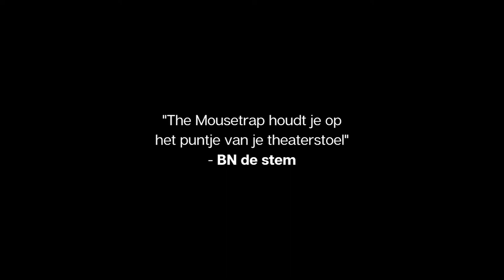Promo: The Mousetrap - Publieksreacties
Een meesterlijk moordmysterie van Agatha Christie!

Na 20 jaar is Agatha Christie’s legendarische moordmysterie terug in Nederland! In het oude pension Monkswell Manor zit een aantal gasten opgesloten door de aanhoudende sneeuwval. Dan meldt zich een brigadier van de politie in verband met een moord. Hij vermoedt dat de dader zich in het pension schuilhoudt. Alle gasten lijken een motief te hebben en de spanning loopt verder op wanneer er plotseling een tweede slachtoffer valt.

Door de sneeuwstorm kan niemand het pension verlaten. Ook de moordenaar niet. Een meesterlijk moordmysterie waarbij het publiek wordt bedrogen en geplaagd door een plot met meer wendingen dan een draaitol! The Mousetrap ging in 1952 in Londen in première en is de langstlopende toneelvoorstelling ter wereld. De waarheid over de werkelijke moordenaar is het best bewaarde geheim in de toneelwereld. Er is maar één manier om erachter te komen…